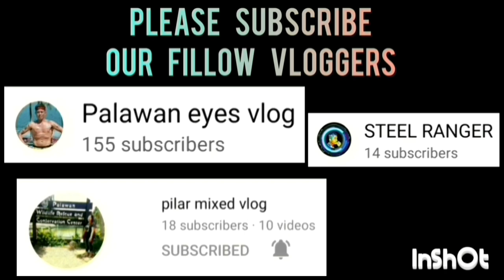VILLA ELLO VS. ATNAS ACINOM GAME HIGHLIGHTS | UNDER 22 CATEGORY | JULY 5,2023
VILLA ELLO VS ATNAS ACINOM GAME HIGHLIGHTS | UNDER 22 CATEGORY | PUWBA STA. MONICA CHAPTER BASKETBALL TOURNAMENT 2023 AT STA. MONICA COVERED COURT, BRGY. STA. MONICA, PPC | JULY 5,2023